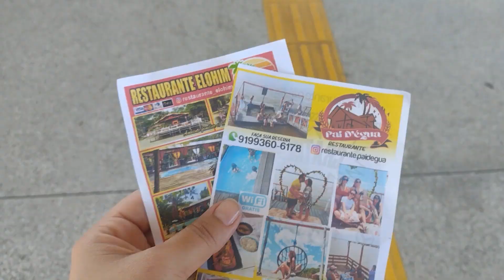RESTAURANTES NA ILHA DO COMBÚ BELÉM DO PARÁ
Me siga no Instagram @orquideafreitas para conhecer nosso cotidiano e conheça a @orquideastour  a agência e operadora de viagem aqui do Rio de Janeiro onde montamos nossos pacotes e roteiros.

Links de acesso:

                                                   ou

Comprar seus ingressos

Comprar passagem aérea

Compar passagem rodoviária

Compre suas diárias para Rio Quente

Chip de celular para as viagens internacionais

Aluguel de mala

Alugar carros de luxo, motos, motorhomes.

Hospedagem

Para degustar durante a viagem

Suas roupas e acessórios